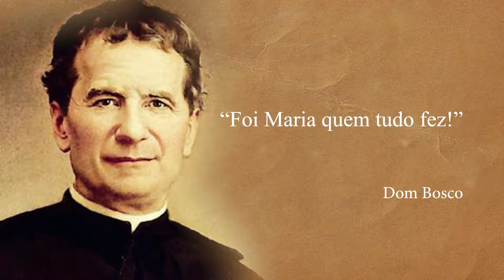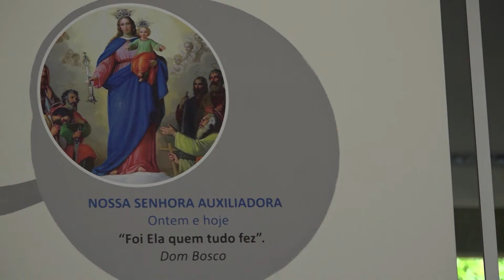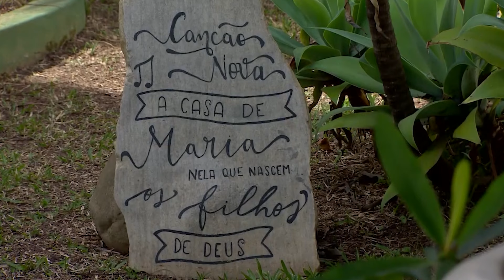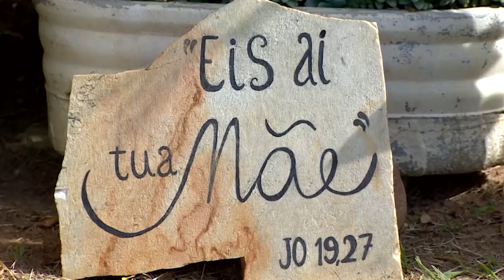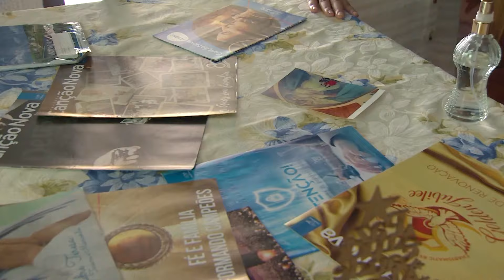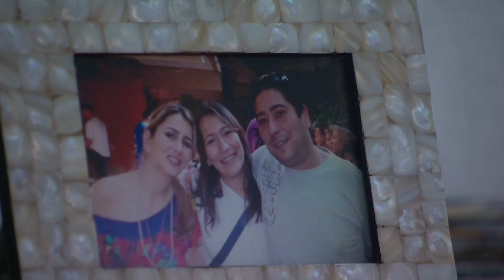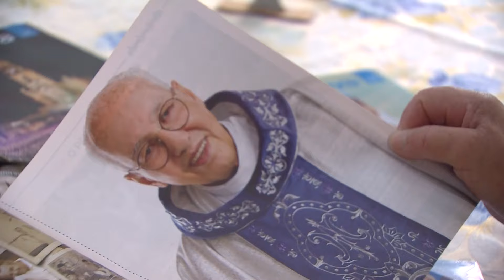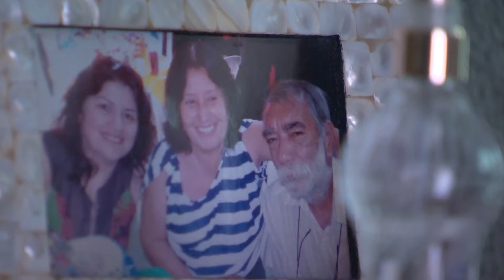Canção Nova em Minas - Maria na Canção Nova - 22/05/2024